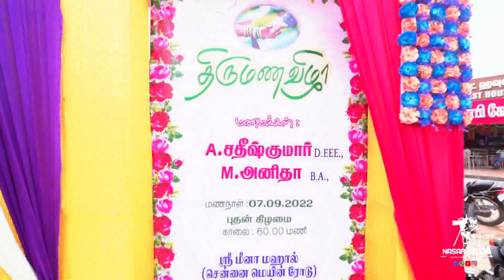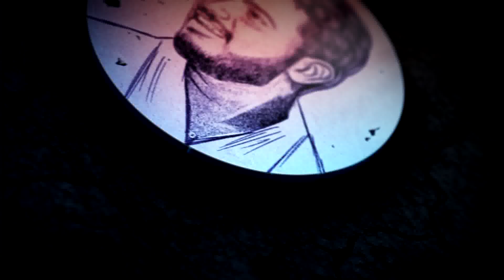wedding highlight songs by Nasar studio